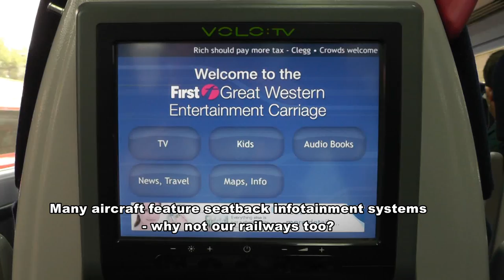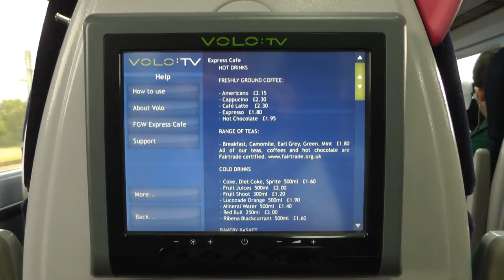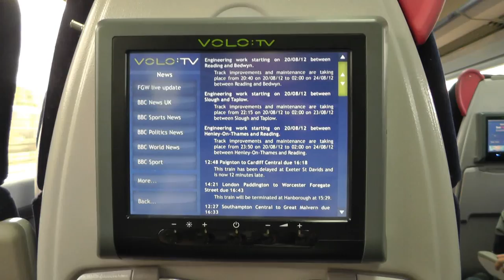Seatback TV on Trains! FGW VoloTV Infotainment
This film shows the seatback passenger information / entertainment system in coach D on First GreatWestern (FGW) High Speed Trains (HST) on the routes from London Paddington to South-West England and South Wales.

Many aircraft feature seatback infotainment systems - why not our railways too?

I am making this footage public domain, so that anyone can use it - perhaps to ask other British InterCity Train Operating Companies why they do not offer something similar on their services.